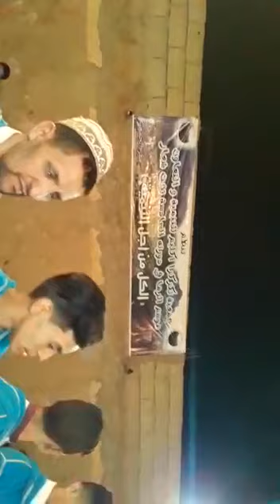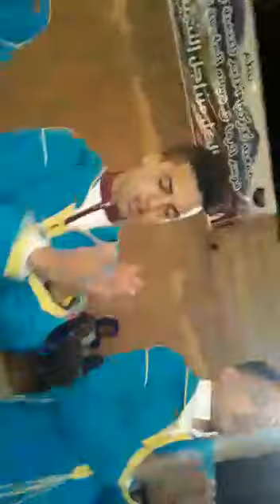Ahwach nrma tagragra aklim 2019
Jdid